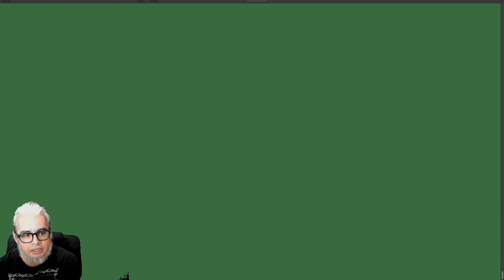Geometría Diferencial Sesión 37. Superficies en el espacio de Minkowskii